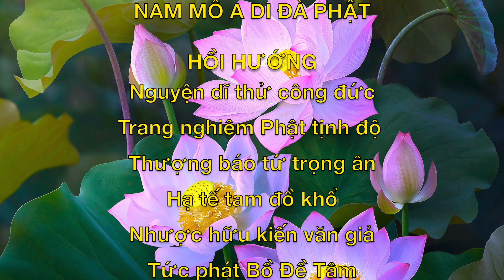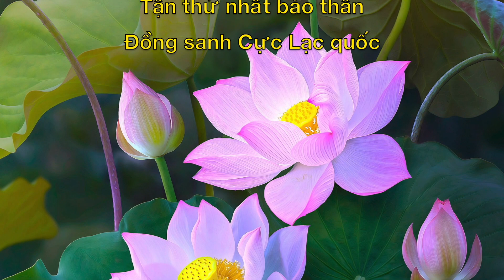🔴 [LIVE] Sám Hối Hồng Danh - 拜佛懺悔- (bai fo chan hui)- Buddhas Repentance - Full HD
萬佛寺
CHÙA VẠN PHẬT

NGHI THỨC SÁM HỐI HỒNG DANH  - 拜佛懺悔- (bai fo chan hui)- Buddhas Repentance -  (Full HD)